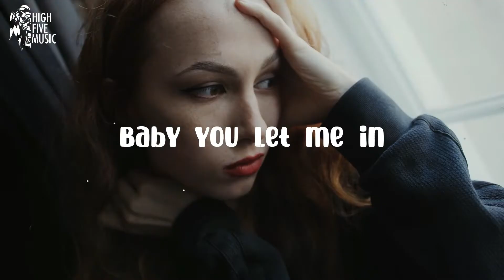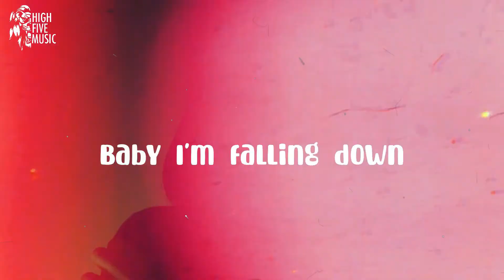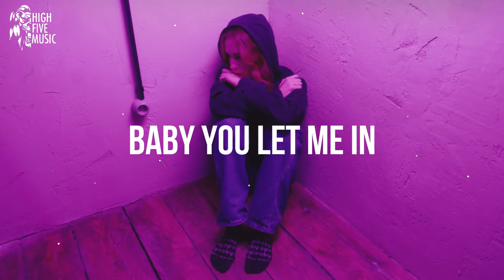Mblue - Falling (Official Music Video)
🎵 Mblue - Falling   🎶

📷 Videos by: Mart Production On Pexels
Edit: @NômadeSincero-w8f

🎤 Lyrics:
Mblue - Falling [HFM Release]

Lyrics
Baby you let me in
Now I'm falling down
Then you pushed me out

You in your crazy love
Baby I'm falling down

I'm falling, falling down
Let's makes mistakes just
You and I
Your heart is mine

//1° Drop

I'm falling, falling

//2° Chorus

//2° Drop

I'm falling, falling

Falling down
I'm falling
Falling down